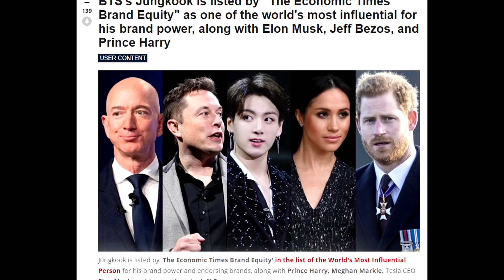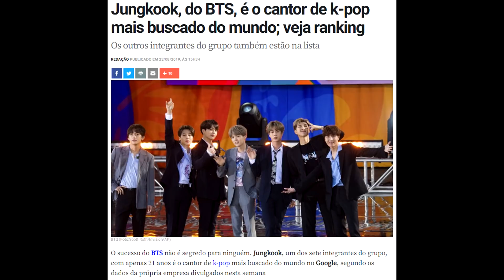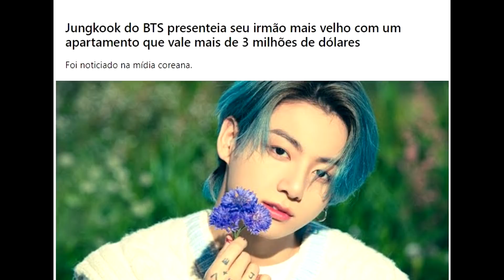JUNGKOOK: 6 LIÇÕES QUE APRENDEMOS COM O MAKNAE DO BTS!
Olá pessoal, sejam bem vindos ao Opa Kpop! Jungkook é um dos Idols mais amados do mundo, é isso aí. Recentemente ele foi considerado uma das celebridades mais influentes do mundo ao lado de Elon Musk e o Principe Harry! O cara é foda!

Mas não são só titulos que fazem do Jungkook um cara incrível, mas o exemplo de pessoa que ele é! E no vídeo de hoje, eu decidi listar 5 coisas que eu, Matheus, aprendi com o JK e que eu quero compartilhar com você, prq eu tenho certeza que isso vai te ajudar pra vida!

Vamo lá..